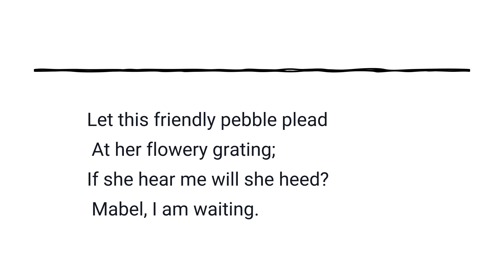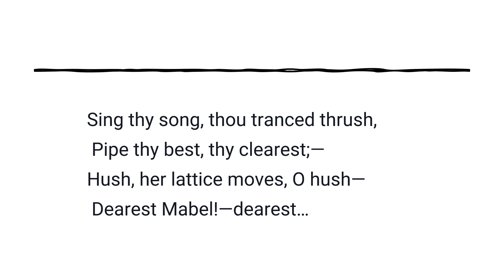At Her Window by Frederick Locker-Lampson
"At Her Window" by Frederick Locker-Lampson a read aloud with the text.

Frederick Locker-Lampson lived from May 29, 1821 to May 30, 1895.  He was English poet, collector of rare books, a man of letters and a civil servant for a short period in his life. His literary output was relatively small with only three published collections of poems to his name.  The first was London Lyrics in 1857 followed by a collection of light verse called Lyra Elegantiarum, published in 1867.  His final book was Patchwork in 1879, described as a book of extracts.